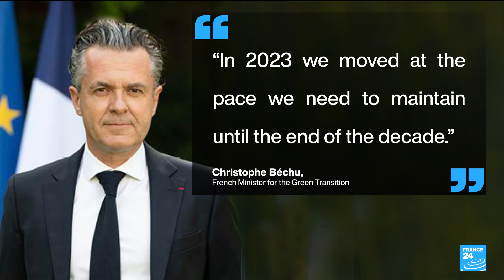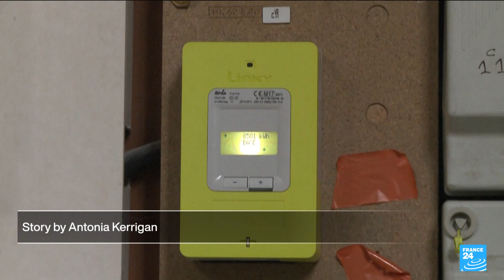France greenhouse gas emissions fall 4.8% in 2023 • FRANCE 24 English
France’s greenhouse gas emissions fell 4.8 percent in 2023 compared to 2022, putting it on track to achieve its goal of reducing CO2 emissions by 50 percent by 2030 on 1990 levels. But after the energy sobriety efforts of last winter sparked by rising oil and gas prices, critics question whether this is a sustainable trend, or an anomaly.